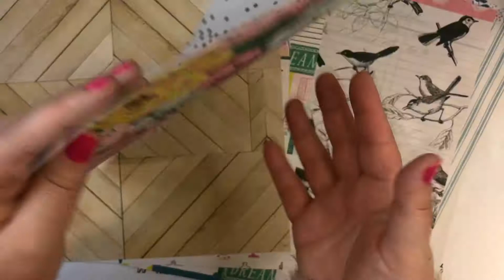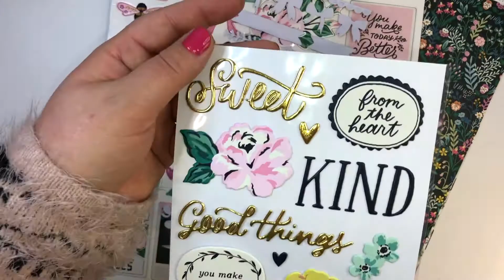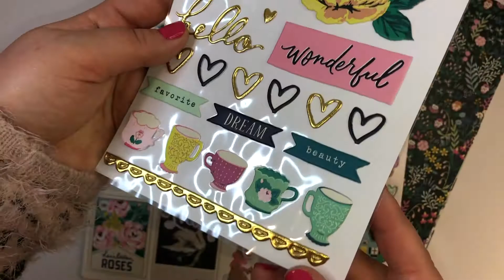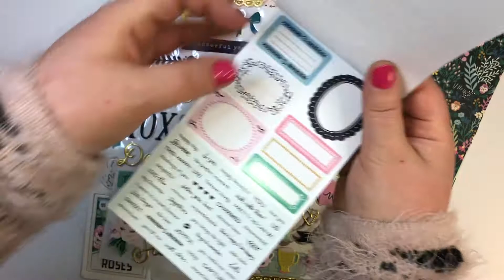Review Kit Garden Party en Crea con Amor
¡Hola! Bienvenidos a mi canal. Hoy les muestro un review del kit Garden Party de Maggie Holmes para Crate Paper, que aquí en Chile lo encuentran en la tienda Crea con Amor.

Ya muchos saben que soy DT (Design Team) de Crea con Amor y que estaré haciendo un montón de proyectos con esta colección que me enviaron y que hace mucho moría por tener en mis manos. Así que atentos que en Instagram y por aquí estaré compartiendo muchos tutorales usando Garden Party.

Muy pronto verán otros productos de la colección en la tienda y estaré haciendo reviews de ellos.

Aquí pueden ver el Live que hice en la cuenta de Crea con Amor usando esta colección. Les enseño a hacer un mini librero para mini libros que funcionan como cajas: